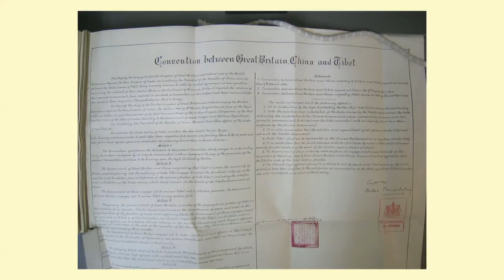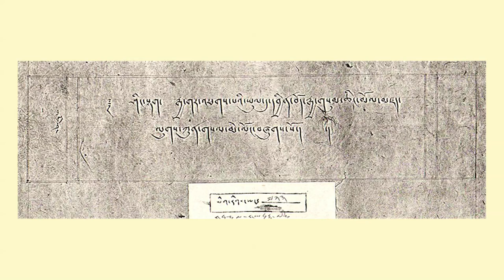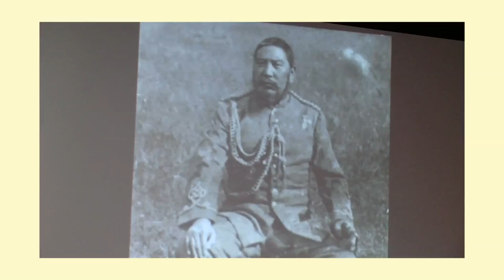The Case of a United Independent Tibet: Jamyang Norbu, Tendor & Jigme Ugen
TNC Presents:
The Case of a United Independent Tibet
"Commemorating the 100th Anniversary of Tibet's International Declaration of Tibetan Independence"
A Lecture & Presentation by Jamyang Norbu.
Opening remarks by Tendor
Welcome by Jigme Ugen and Cheden Lhagyal

Video edited and filmed by: Tenzin Tsetan and Lobsang Choephel